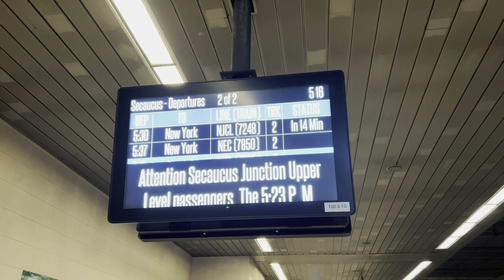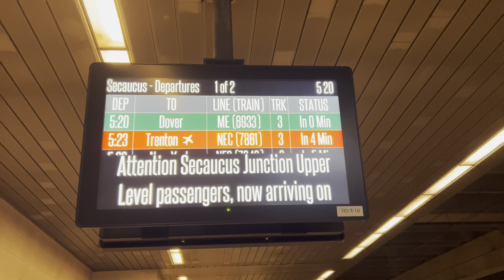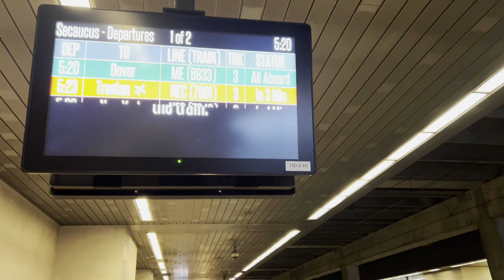Railfanning at Secaucus Junction Part 2 feat ALP-45DP 4519 Erie Lackawanna Heritage Unit 2-5-2023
On Sunday February 5, I was at Secaucus Junction doing some NJ Transit and Amtrak Railfanning. This is part 2 of the railfanning I did that day. Some highlights of this part include ALP-45DP 4519 Erie Lackawanna Heritage Unit, a new ALP-45A, a horn salute, an Acela Express riding off into the sunset, and ALP-46 4606, which is one of the few ALP-46 locomotives to still have its original mechanical bell. The train list and timestamps are below.

Station: N/A
WFO: N/A

Train List and Timestamps:

0:00 Photo highlights from part 2 of the railfanning
1:09 NJ Transit Train 1875 - ALP-45A 4540 leads. Comet V Cab Car 6079 leads.
2:14 NJ Transit Train 6928 - Multilevel Cab Car leads. ALP-46A 4661 trails.
2:37 NJ Transit Train 7244 - ALP-46A leads. Comet V Cab Car trails.
3:08 Erie Lackawanna Heritage Unit - NJ Transit Train 1725 - ALP-45DP 4519 leads. Multilevel Cab Car 7042 trails.
4:14 Amtrak Pennsylvanian Train 42 - ACS-64 leads.
4:41 NJ Transit Train 7859 - ALP-46 4621 leads.
5:11 Train 7859 departs with a horn salute. Multilevel Cab Car 7014 trails.
6:00 Amtrak Acela Express Train 2255 - Power Car 2039 leads. Power Car 2035 trails.
6:32 NJ Transit Trains 7661 and 1722- ALP46 4606 leads on Train 7661 and Comet V Cab Car 6075 trails on Train 7661. Comet V Cab Car leads on Train 1722
7:03 Amtrak Northeast Regional Train 149. ACS-64 630 leads.
7:36 Amtrak Keystone Train 670. ACS-64 624 leads. Metroliner Cab Car trails.
8:03 NJ Transit 7261 - Comet V Cab Car 6071 leads. Includes Station Announcements.
9:08 Train 7261 departs. ALP-46A 4637 trails with squealing brakes.
9:14 Station Announcements.
9:49 NJ Transit 6933 - ALP-46A 4661 leads. Includes Station Announcements.